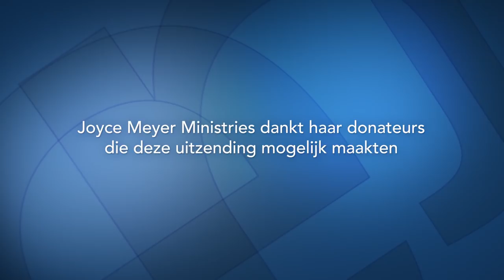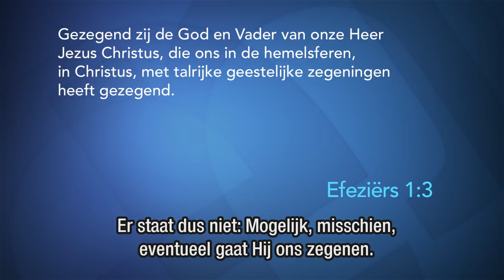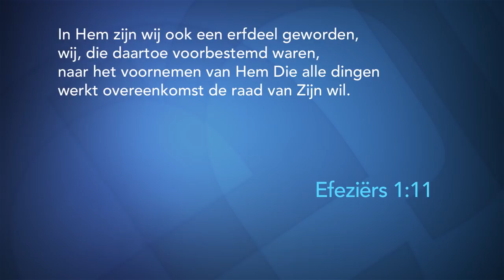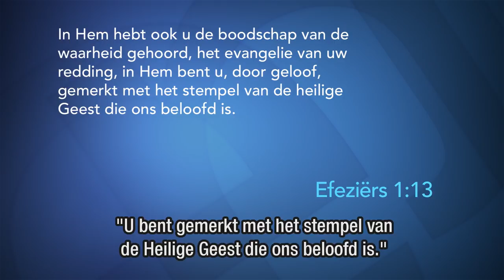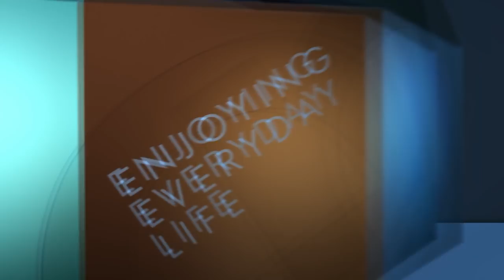Identiteitsdiefstal (1) – Joyce Meyer – Gedachten en woorden beïnvloeden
Te vaak geloven we dat wat anderen over ons zeggen, -of dat wat de duivel ons graag wilt laten geloven. Maar vandaag mag je ontdekken wat God over jou zegt.